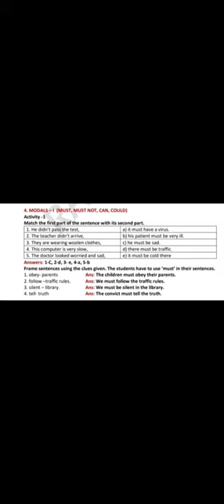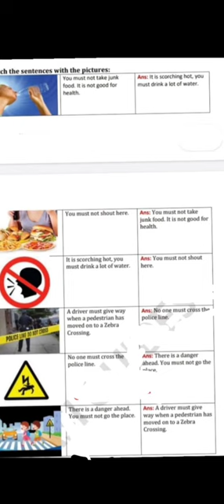10TH ENGLISH REFRESHER COURSE MODULE,ANSWER KEY FOR MODALS-I